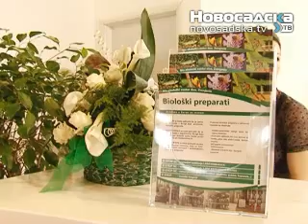Petrovic na sajmu